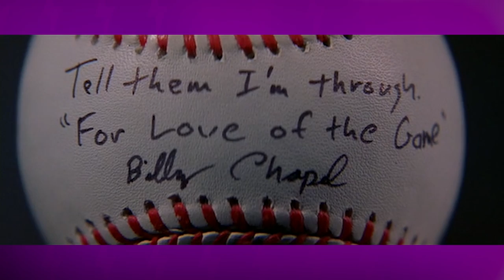The Baseball Movie - A Retrospective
Baseball movies have been a mainstay of the American film industry.  As far back as 1898 the sport lent itself to this new form of entertainment. Thomas Edison- yes, that Thomas Edison, was responsible for a production entitled ‘The Ball Game,’ which represents the first filmed footage of the sport.  So, get ready to share the love of the game with the MLB and Hollywood as we look at what goes into making a Baseball Movie.

Written by Lisa Fielder
Narrated by Aidan Laliberte
Edited by Ross Williams